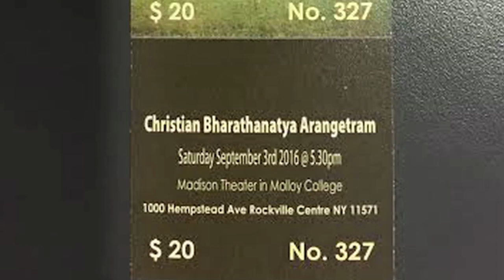American Tamil Festival FeTNA 2016 begins at Trenton, New Jersey - Part II